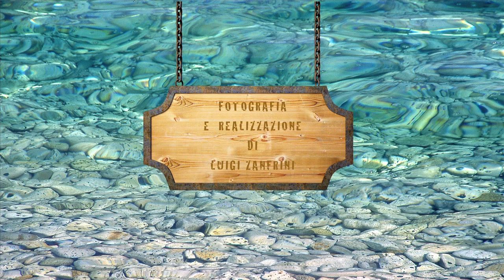ISOLA D'ELBA E PIANOSA - 2009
Splendida perla dell’arcipelago toscano, l’Isola d’ Elba è la terza più grande d'Italia (223 km²). Un luogo straordinariamente interessante non solo dal punto di vista paesaggistico ma anche da quello architettonico e storico.
E poi le spiagge! Come dimenticare le meravigliose spiagge di questa incantevole isola?  Ovunque il mare è cristallino e i colori delle acque variano dall’azzurro al verde smeraldo, assumendo sfumature dai colori brillanti e scintillanti. Un esempio sono le spiagge di Sottobomba, Seccione, Padulella, le Viste, Marina di Campo e sono quasi tutte libere.
Caratteristici paesini come Capoliveri e Marciana, collocati in un mare di natura selvaggia, e la bellissima  Porto Azzurro, e non ultimo Portoferraio.
L'isola di Pianosa, ex carcere, ora è aperta ai visitatori in un numero limitato al giorno. Rimasta selvaggia per via del carcere ha conservato tutta la sua naturalezza di parco.